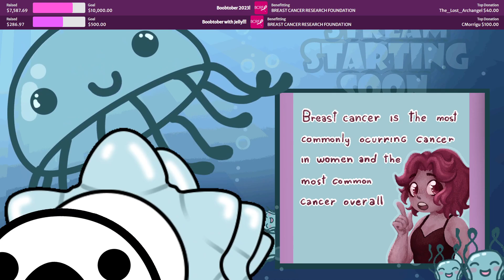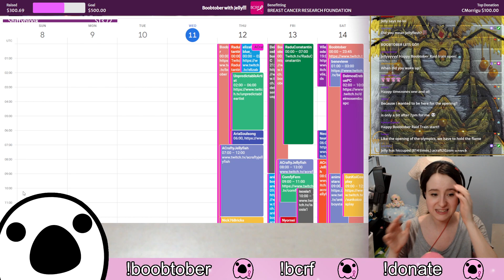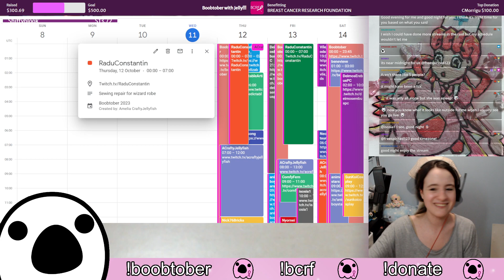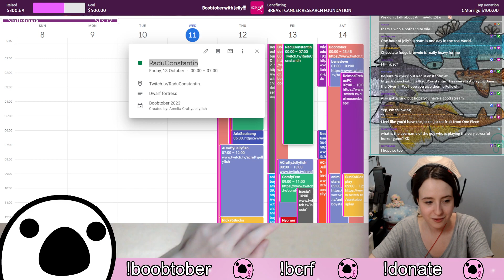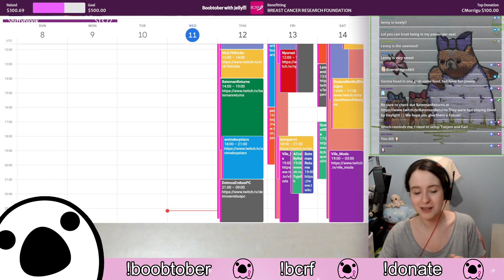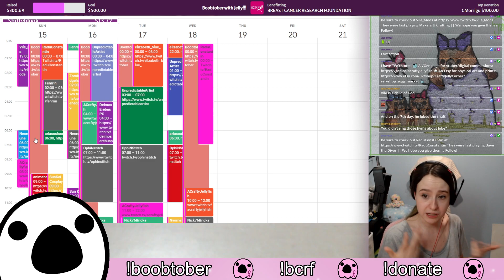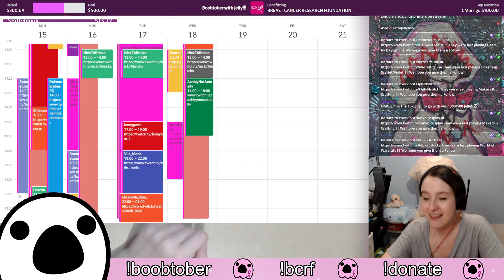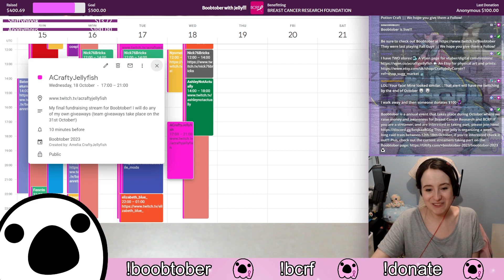11/10/2023 Late night jelly, opening the Boobtober raid train!!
Welcome to the Boobtober raid train! We go over all the people streaming during the raid train today!